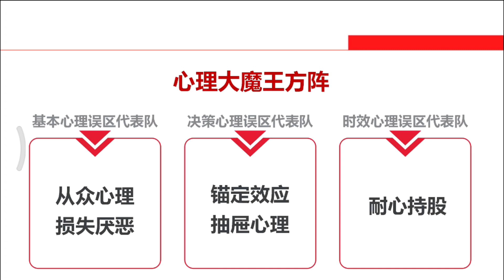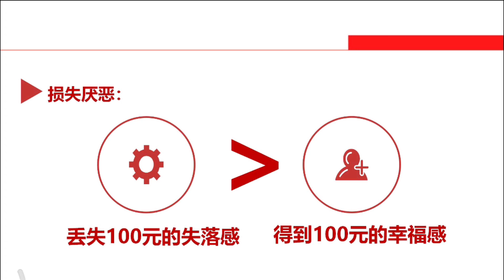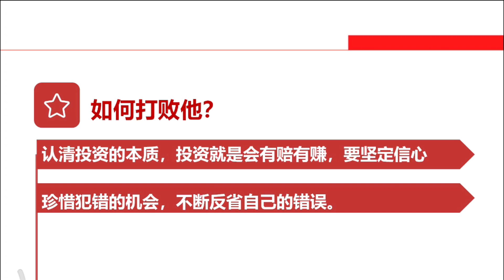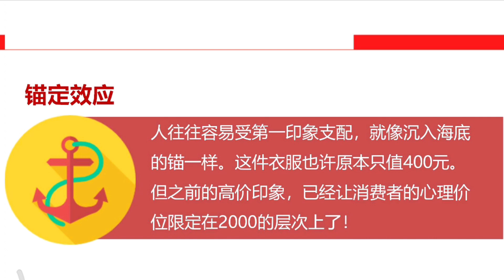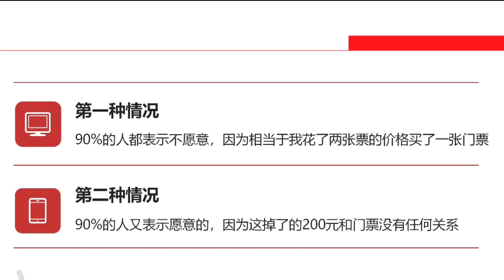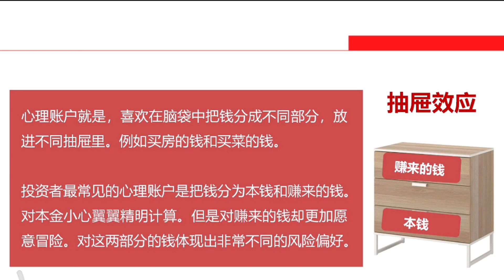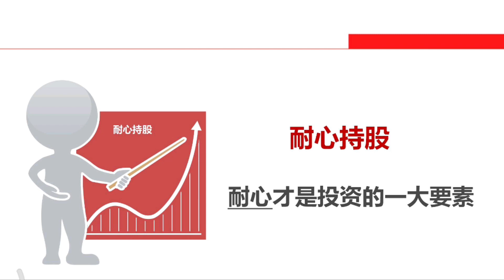炒股賺錢要牢記，比選股、估值、技術分析更重要的是這一點。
免責聲明
本視頻僅為個人經驗分享和記錄， 不構成任何投資建議！
視頻中的觀點和個股分析僅代表個人觀點，不保證完全正確！不建議盲目採納應用！
股市有風險， 投資需謹慎！
我只對本人投資損益負責， 不對任何其他個人和機構的投資行為負任何責任！